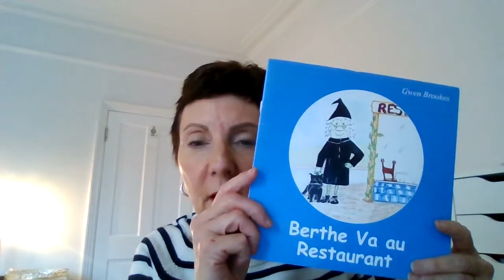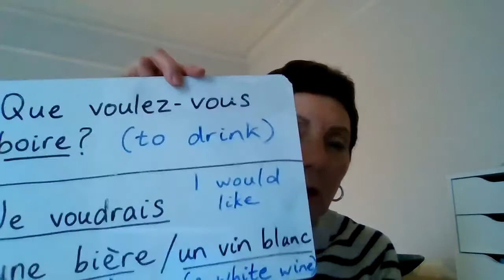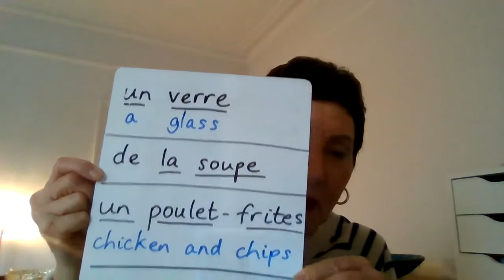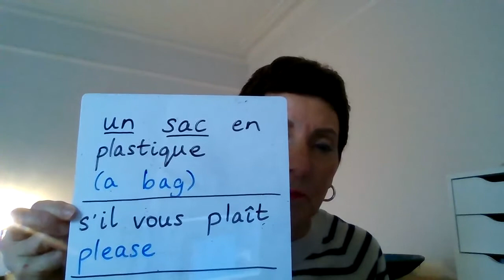Berthe restaurant vocabulary 20 1 21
Listen to the key words from the 'Berthe va au restaurant' story, practise repeating them and try the games and activities on J2 Launch!